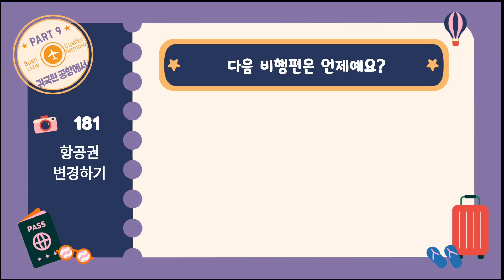여행 스페인어 쓰기 수첩_181 : 항공권 변경하기